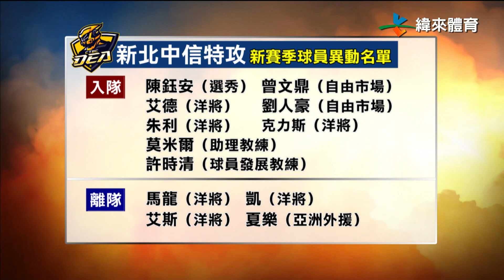10/27 台啤英熊捲土重來 積極補強厚實戰力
T1職籃季前分析台啤英熊，身為SBL勁旅台灣啤酒的延伸球隊，起初在元年被視為奪冠熱門，卻沒想到最終只以後段班的第四作收。

這樣的表現，確實讓不少球迷意外又失望，於是今年選秀也積極補強，包括首輪選進的曹薰襄，有望幫忙分擔蔣淯安的場上工作，另外上季以例行賽第三作收的中信特攻又有哪些亮點，跟著接下來的內容一起來看看。